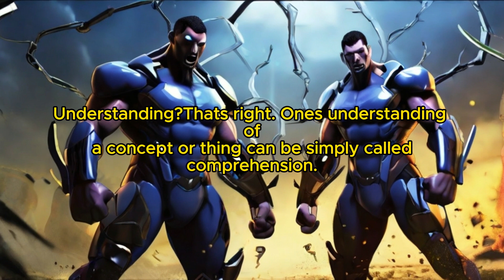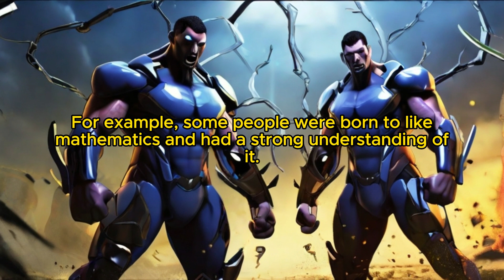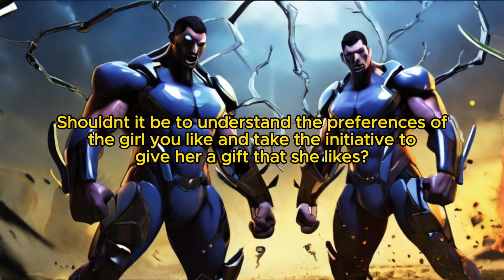The Wonder of Genetics: Chapter 290 What Is “Enlightenment” and How to Le